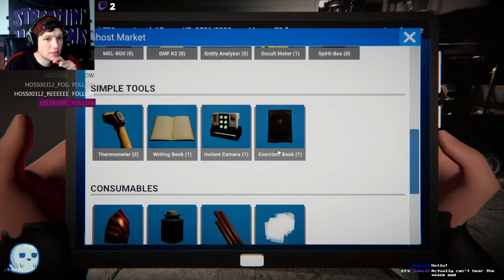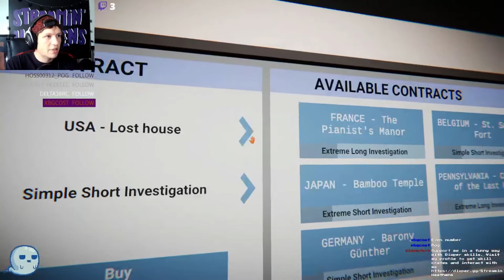IM SO BAD AT THIS!